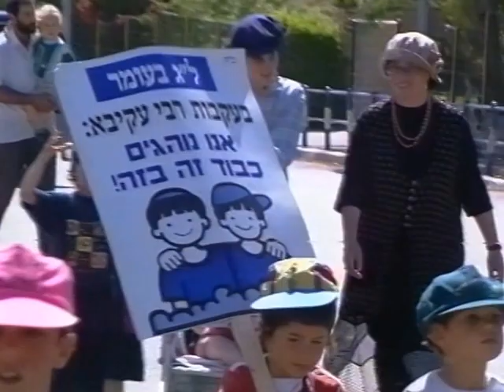תהלוכת לג בעומר חבד גוש קטיף